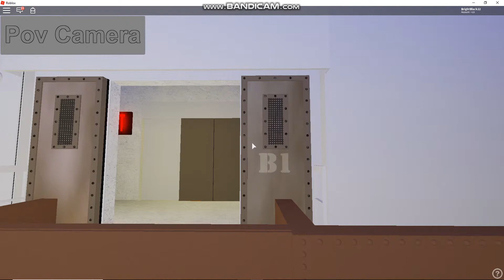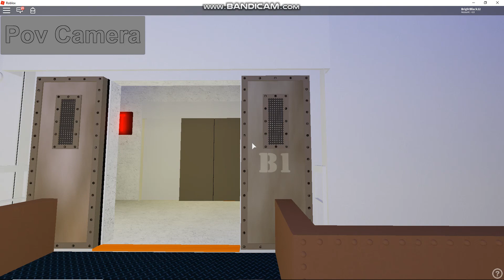Tower of terror with Emergency Lighting on